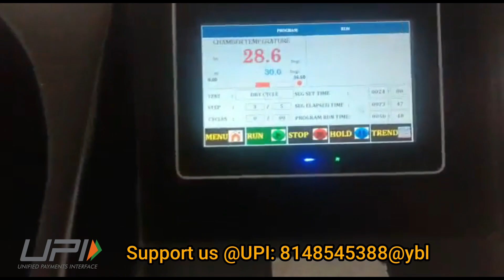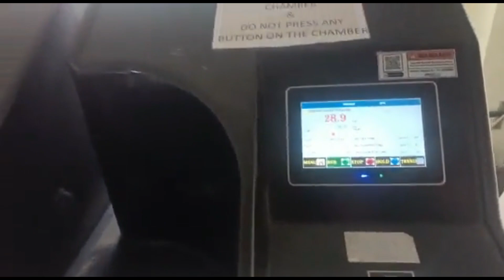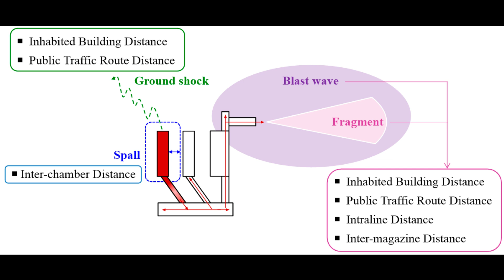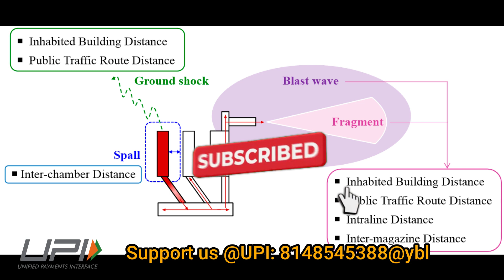DRDO conducted test of ADC-150 tested from IL-38SD & Underground Ammunition Storage Structure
ADC-150 tested from IL-38SD aircraft

Defence Research & Development Organisation (DRDO) and Indian Navy conducted the successful maiden test trial of ‘ADC-150’ from IL 38SD aircraft off the coast of Goa on April 27, 2023. ‘ADC-150’ is an indigenously designed and developed Air Droppable Container with 150 kg payload capacity. The trial was conducted to enhance the naval operational logistics capabilities by providing quick response to meet the requirement of critical engineering stores to ships (under distress), which are deployed more than 2,000 kms from the coast. It reduces the requirement of ships to come close to the coast to collect spares and stores.

Three DRDO laboratories – Naval Science & Technological Laboratory (NSTL), Visakhapatnam; Aerial Delivery Research & Development Establishment (ADRDE), Agra and Aeronautical Development Establishment (ADE), Bengaluru – have been involved in the development of ADC-150 container. The crucial flight clearance certification was given by Regional Center for Military Airworthiness (RCMA), Kanpur headed by Centre for Military Airworthiness & Certification (CEMILAC), Bengaluru.

Underground Ammunition Storage Structure of DRDO tested

Centre of Fire, Explosive and Environment Safety (CFEES), a Delhi-based laboratory of Defence Research and Development Organisation (DRDO) has designed and developed a Vertical Shaft based Underground Ammunition Storage Facility. It enables upward vertical dissipation of blast effects considerably reducing the blast effect on surrounding utilities.

 The Design Validation Trial of this Underground Ammunition Storage Structure was successfully conducted on April 30, 2023. The instrumented blast trial was carried out in presence of the Armed Forces by detonating 5,000 kgs of TNT in one of the chambers of the underground facility.

 The CFEES team conducted the trial with precision and utmost safety in place. All the parameters recorded during the trial matched with estimated values. This facility will ensure that an explosion within will not cause damage to the adjacent chamber and also ensuring full operability of the remaining facility.

 The Armed Forces find it difficult to stock ammunition as required by them due to non- availability of adequate land as large safety distances are required for ammunition storage structures. The safety distances considerably reduce, when ammunition is stored underground. Based on the results of the instrumented trials, the safety distance has been established up to 120 Metric Ton (40 Metric Ton Net Explosive Content) ammunition storage per chamber. The unique design developed has an additional advantage of reducing Safety Distances and Cost by 50 per cent as compared to current designs. The design also ensures higher safety of ammunition stored from any kind of aerial attack or sabotage.